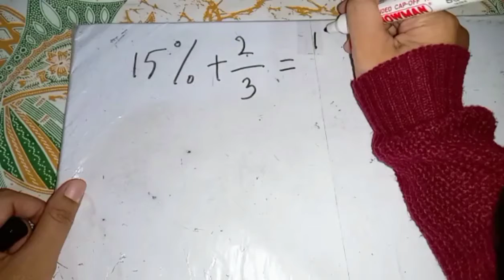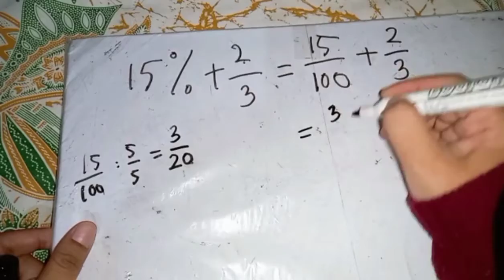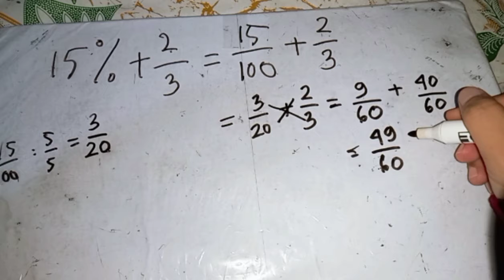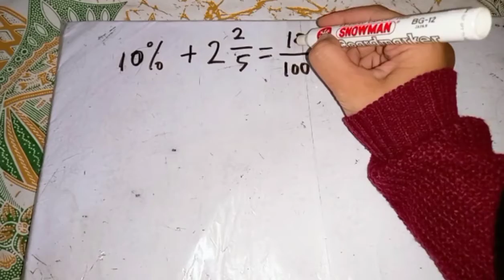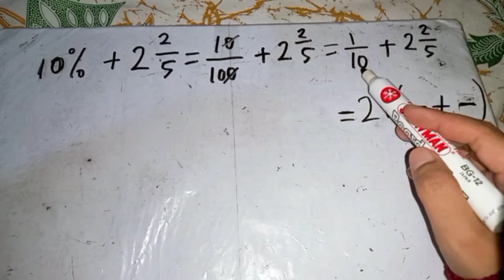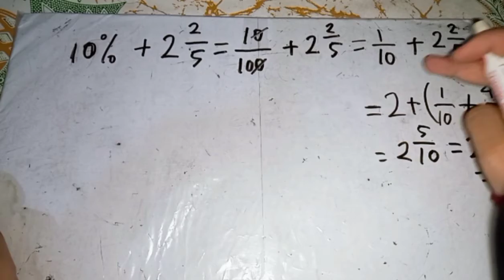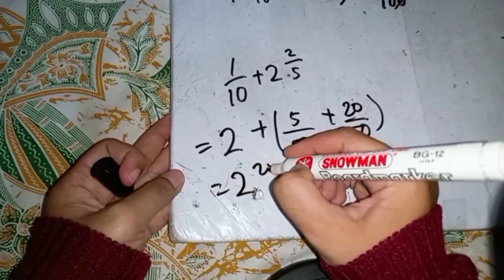Menghitung Penjumlahan Pecahan Beda Penyebut